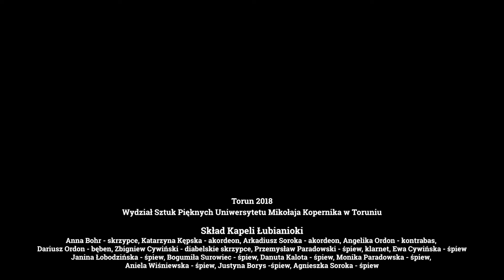Kapela Łubianioki - Skowroneczku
Występ Kapeli Łubianioki - Uniwersytet Mikołaja Kopernika- Zakład Plastyki Intermedialnej, Toruń 2018

Kapela "Łubianioki" powstała w 2013 r. z inicjatywy Przewodniczącego Rady Gminy Łubianka, Zbigniewa Cywińskiego. Zespół działa przy Centrum Kultury w Łubiance, a w jego skład wchodzą trzy pokolenia mieszkańców gminy. Repertuar obejmuje szeroko pojętą muzykę ludową - od popularnej po mniej znaną, pochodzącą z Ziemi Chełmżyńskiej i Kujaw, a także kompozycje własne. W ciągu 5 lat swojego istnienia kapela wystąpiła blisko 100 razy w wielu miejscowościach regionu toruńskiego oraz poza nim. Kierownikiem artystycznym oraz autorem wszystkich aranżacji jest Arkadiusz Soroka.

Członkowie zespołu
Anna Bohr - skrzypce,
Katarzyna Kępska - akordeon,
Arkadiusz Soroka - akordeon,
Angelika Ordon - kontrabas,
Dariusz Ordon - bęben,
Zbigniew Cywiński - diabelskie skrzypce,
Przemysław Paradowski - śpiew, klarnet,
Ewa Cywińska - śpiew,
Janina Łobodzińska - śpiew,
Bogumiła Surowiec - śpiew,
Danuta Kalota - śpiew,
Monika Paradowska - śpiew,
Aniela Wiśniewska - śpiew,
Justyna Borys -śpiew,